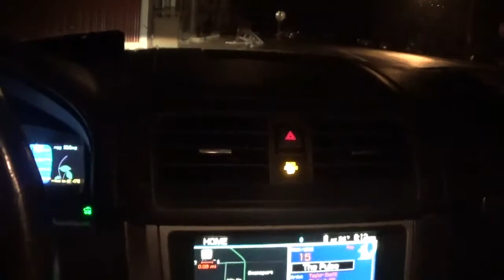we are done with the route tuesday